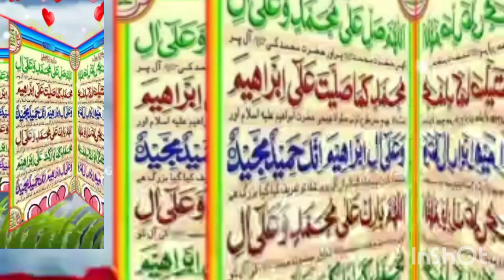Jumma Mubarak | Jumma Mubarak Read Darood Pak | Happy Friday | Naila Kanwal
Jumma Mubarak To All Muslims ALLAH Pak iss Juma K Sadqay Ham Sab Ki Duaien Qabool Farmain .